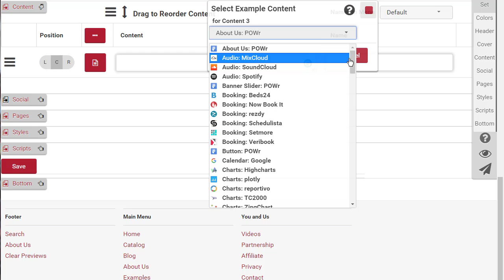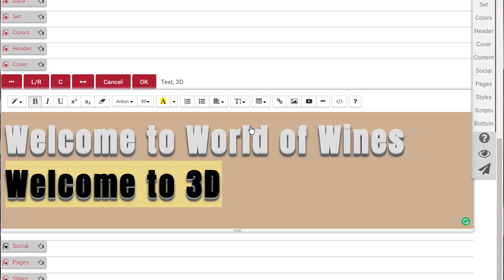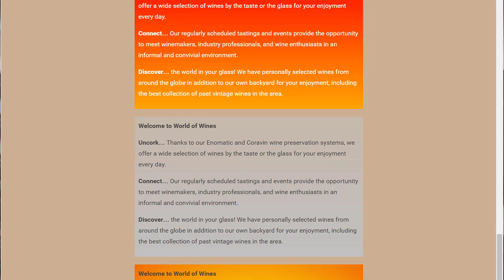Cool Color Gradients and 3D Text on Your Web Site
1der1 comes with predefined text effects. Just choose from the examples and take it from there.

You can quickly add style sheets with more effects. This way, there is no limit to creativity.

You can use the 1der1 website editor for free forever. Just visit 1der1.com